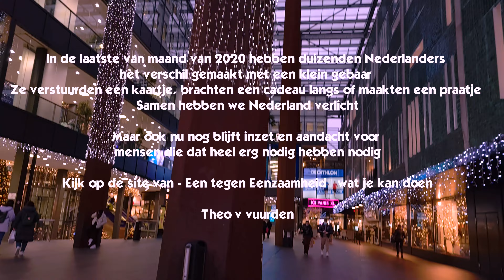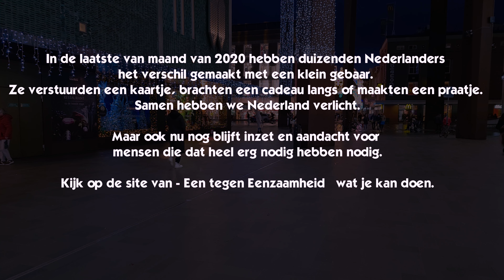Theo vuurden stichting een kleingebaar.info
Theo vuurden stichting een klein gebaar op de gitaar in Eindhoven performance